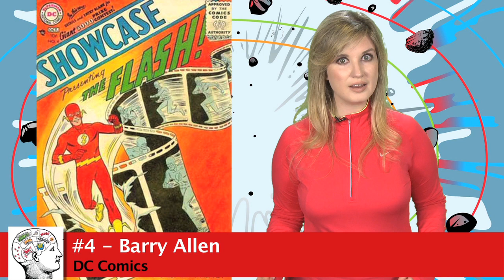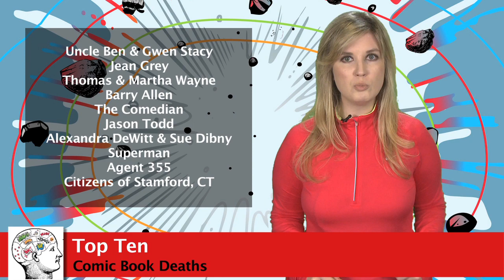Top Ten Comic Book Deaths - Gwen Stacy, Superman, Jean Grey, Jason Todd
Top Ten Comic Book Deaths!  Supurbia #4, host Grace Randolph's original comic book from BOOM Studios, is hitting shelves this week!  And someone dies!  To pay tribute to this tragic death, she gives you her Top Ten List of Comic Book Deaths!  Find out where Superman, Jean Grey, Uncle Ben, Barry Allen, Jason Todd, and Gwen Stacy stand on the Top Ten list!  Plus some surprises and an explanation of the comic book term "Women in Refrigerators"!  Which comic book deaths moved you to tears? Think About The Ink is presented by Bleeding Cool.

Check out Supurbia #4!